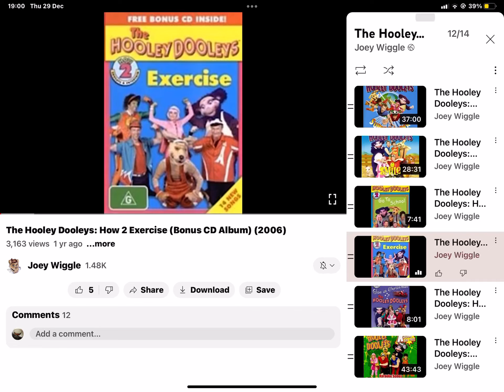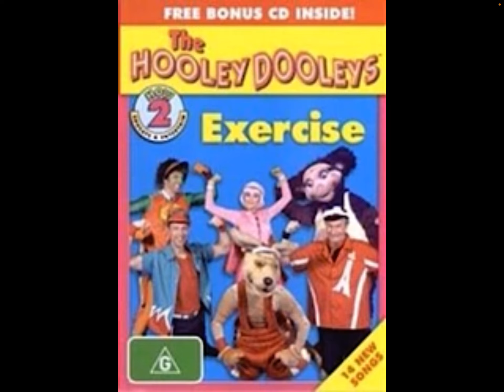Does Bunny on mine holy Dooleys cover